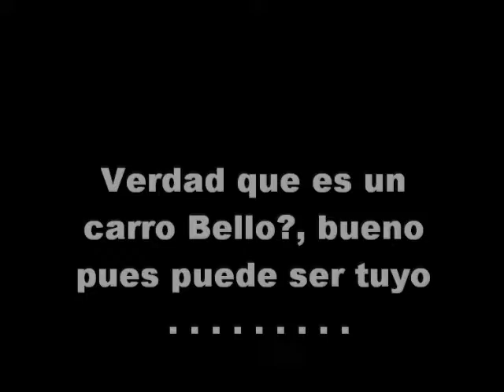ML 48921101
Video Migrado